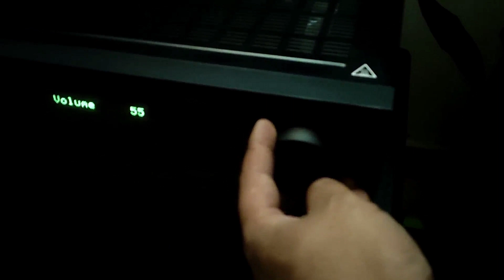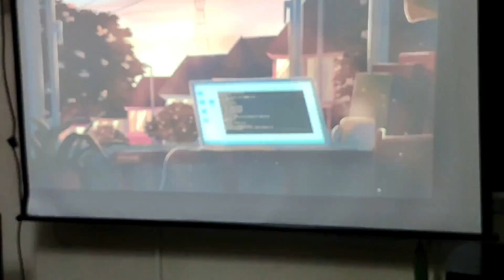Subwoofer activo de 12 pulgadas (250 vatios)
Phase Technology... Octave Series Power. Subwoofer activo de 12 pulgadas (250 vatios)

 Un subwoofer de calidad original fabricado en Estados Unidos... suena muy agradable y pesado.  La mejor opción para agregar graves de buena calidad a la música de audiófilos el disfrute del cine en casa.